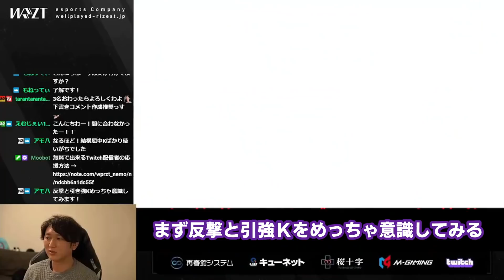Nemo Sensei Saturdays Pt.50 Learning Okis to Improve Your Gameplay (EN SUBS)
Next session will be on the 5/14 Sat 3:00pm JST

※休日午前中大体配信しています